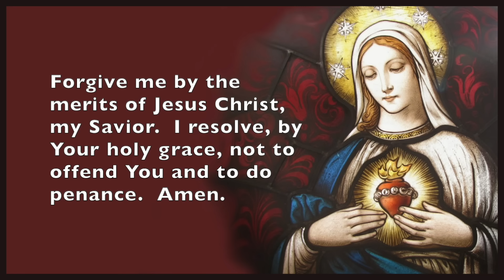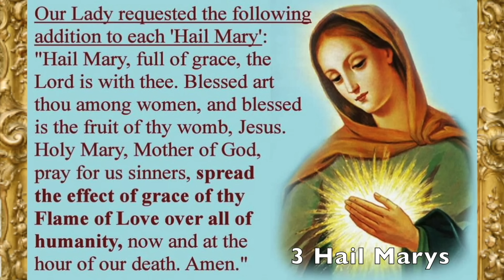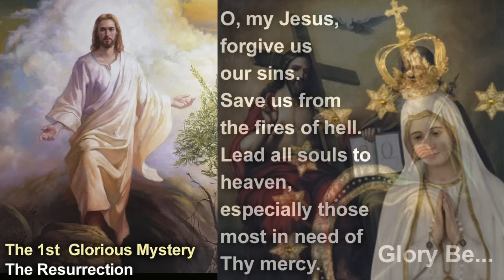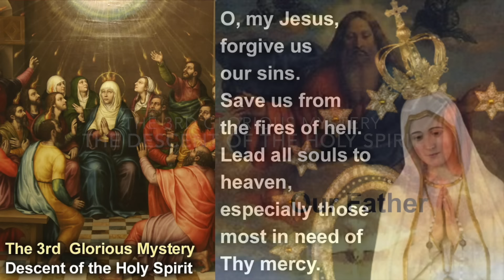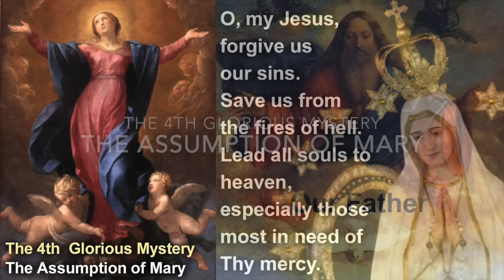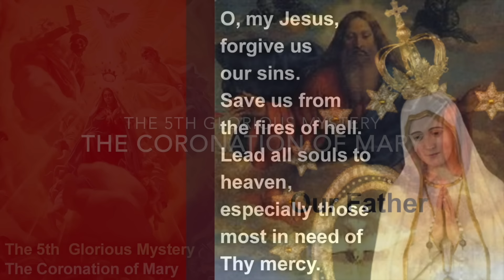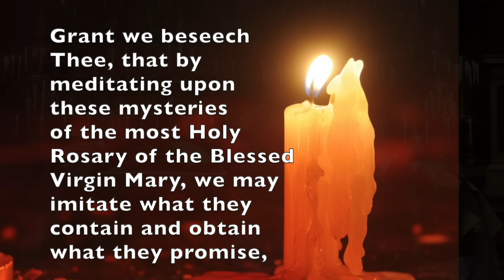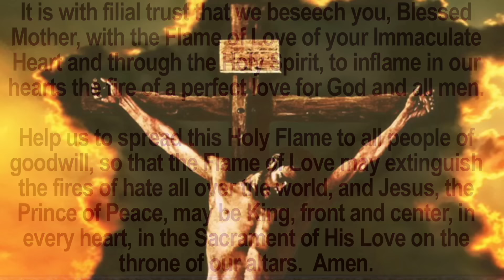Day 8, PRESENTATION NOVENA🌹Wednesday FLAME OF LOVE Rosary🌹FEAST of St JOHN BOSCO Glorious Mysteries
January 31, 2024 CANDLEMAS Novena of the Presentation of the Lord with today's FLAME OF LOVE Holy Rosary of the Blessed Virgin Mary, Glorious Mysteries, Feast and Biography of St. John Bosco